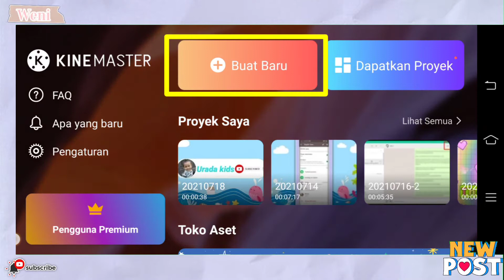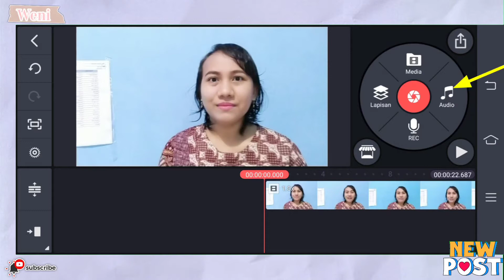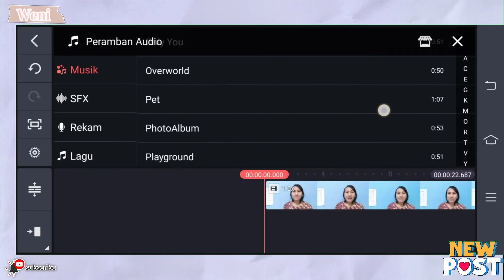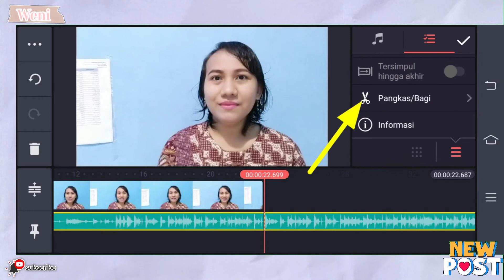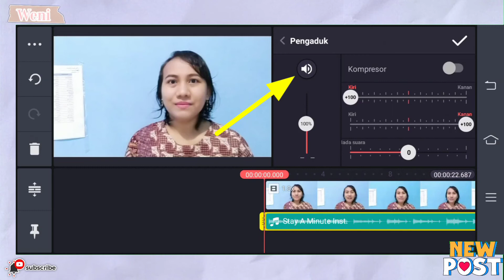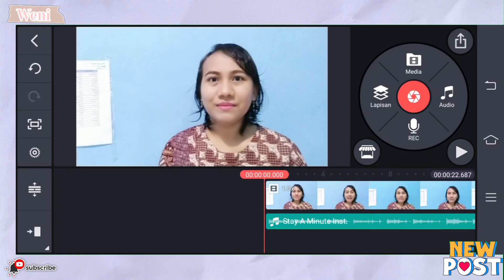Cara Memberi Backsound Video Menggunakan Aplikasi KineMaster | Mengecilkan or membesarkan Volume